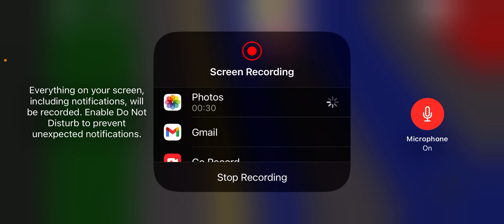JCS Round of 8 Richmond 35/36